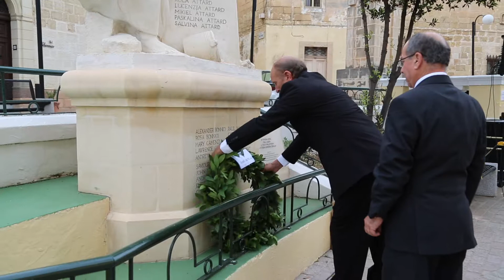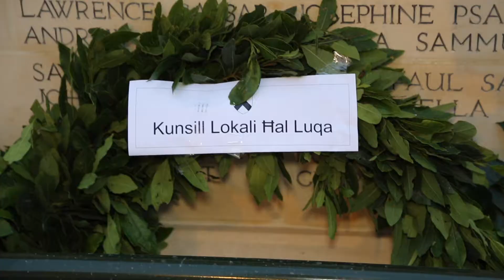Jum Ħal Luqa 2018